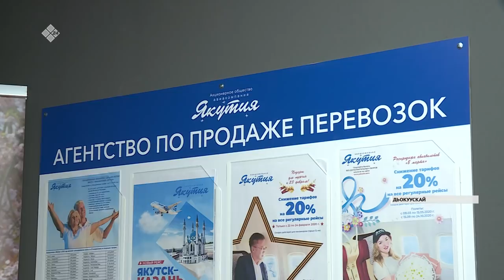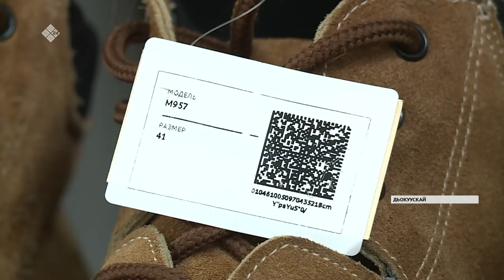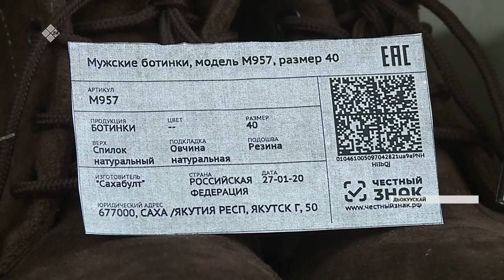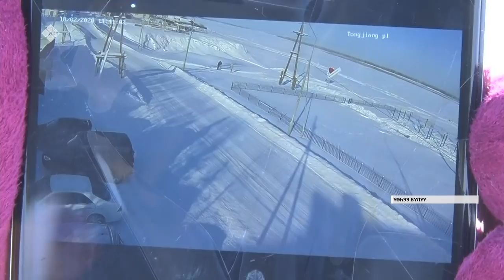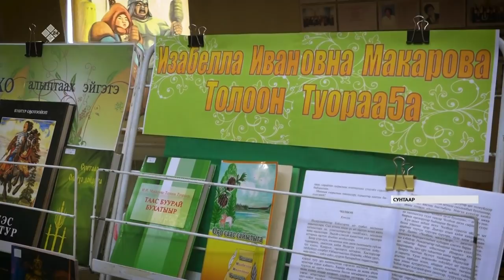«Саха сирэ» информационнай биэрии. Олунньу 18 күнэ, 20:30 ч